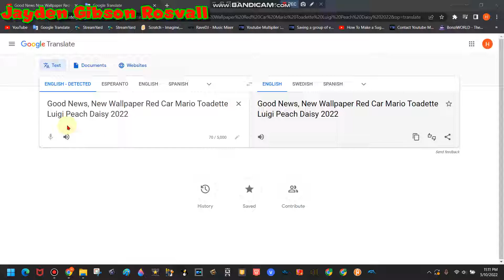Good News New Wallpaper Red Car Mario Toadette Luigi Peach Daisy 2022